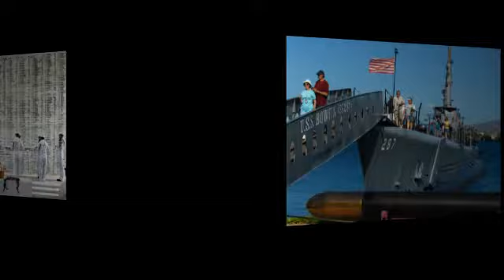USS Arizona Memorial in Honolulu - Hawaii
The USS Arizona Memorial, located at Pearl Harbor in Honolulu, Hawaii, marks the resting place of 1,102 of the 1,177 sailors and marines killed on the USS Arizona (BB-39) during the Japanese surprise attack on Pearl Harbor on 7 December 1941 and commemorates the events of that day. The attack on Pearl Harbor and the island of Oʻahu was the action that led to the United States' direct involvement in World War II.